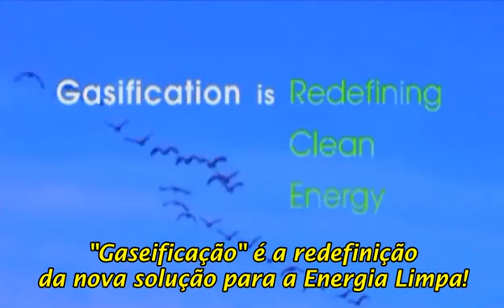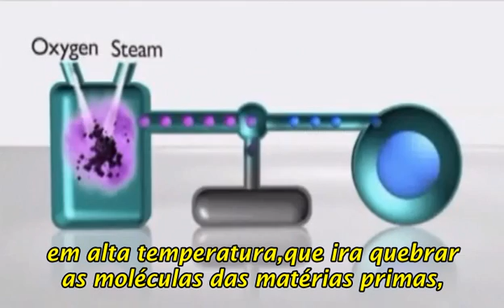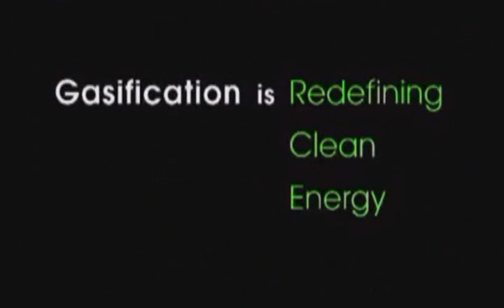Gaseificação Redefinição da Energia Limpa.avi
Traduçao/adaptaçao visando explicar e dar conhecimento as pessoas da nova tecnologia para tratamento de RSU visando a geração de energia limpa sem gerar poluiçao. Gaseificaçao (como diz no filme) é a redefinição da nova Energia Limpa, dentro de um ambiente renovavel e sustentavel.
gaseificação não incinerar, gaseificação não polui. gaseificaçao produz do lixo, energia limpa, combustiveis, e ate mesmo produtos quimicos.